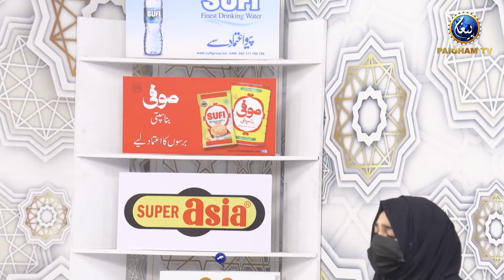Faizan-E-Ramzan iftar Special Transmission | 25 Ramzan ul Mubarak 2024